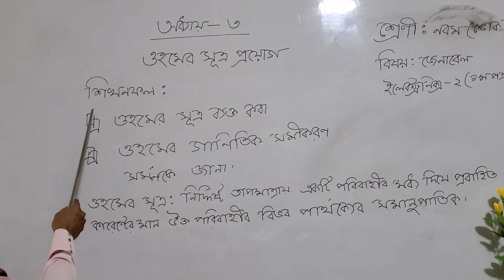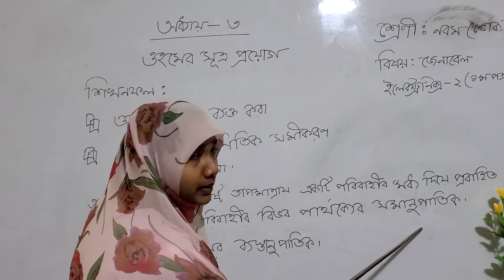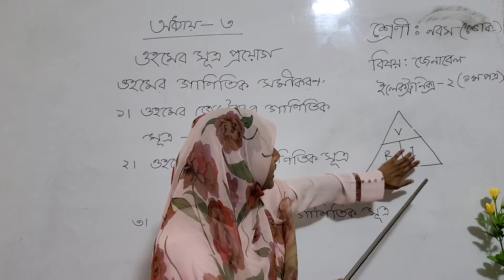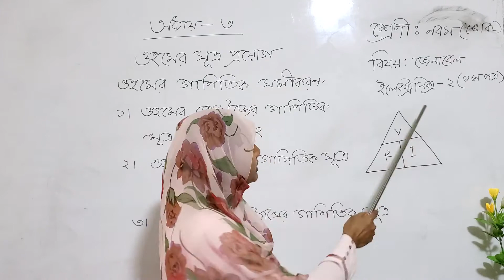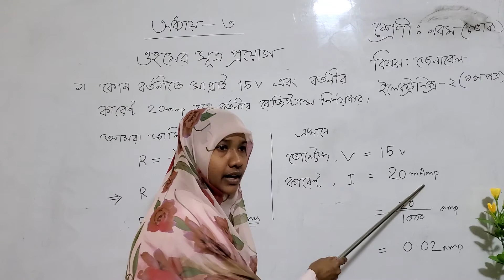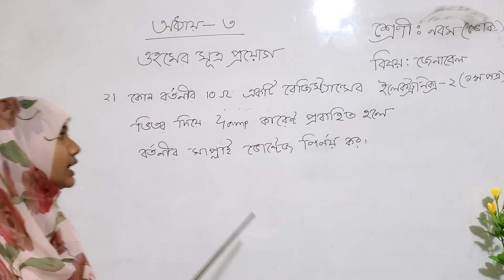Online Class । বাওয়ানী স্কুল এন্ড কলেজ। শ্রেণিঃ নবম ভোক.। বিষয়ঃ জেনারেল ইলেকট্রনিক্স- ২ (১ম পত্র)।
Bawany School & College, Demra, Dhaka.
Online Class
Class: Nine Vocational, Subject: Electronics- 2 (1st)
Teacher Name: Lutfunnar Ruma